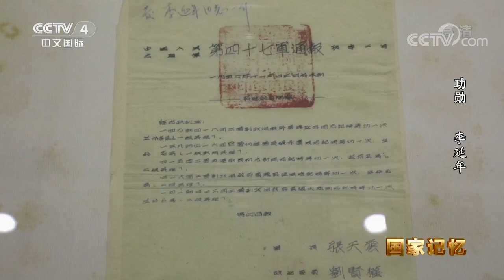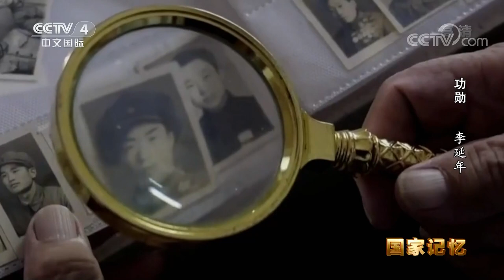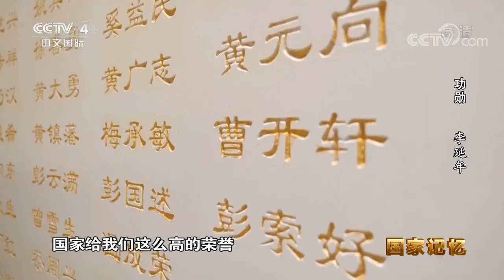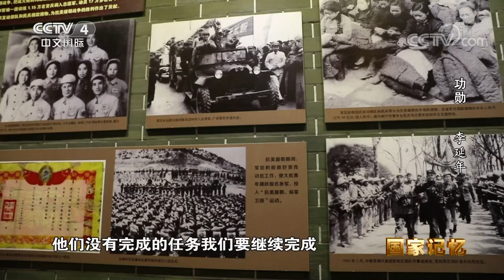五次重组战斗序列阻挡美军进攻 把助攻打成主攻的李延年到底有多牛？ 20220526 |《国家记忆》CCTV中文国际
本期节目主要内容：
1951年，在与以美国为首的联合军的反复争夺中，志愿军第47军第140师第418团3营7连的干部和战士们伤亡很大，与上级的通信线路也被炮弹炸断。即便如此，沉着冷静的李延年依然有条不紊地组织部队，追悼烈士，记录战功，同时不断地调整战斗编组，协调兄弟连队，一次又一次地粉碎了敌军进攻。